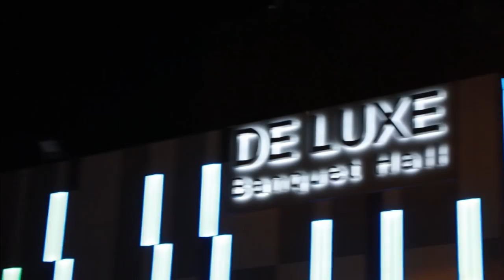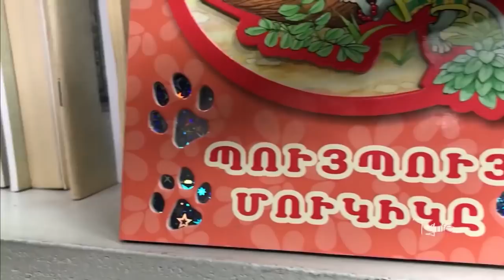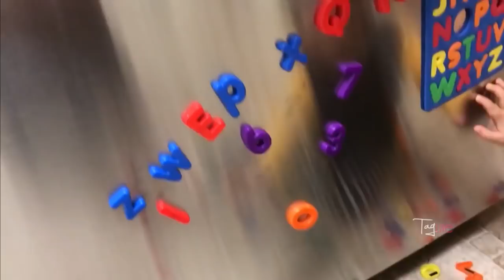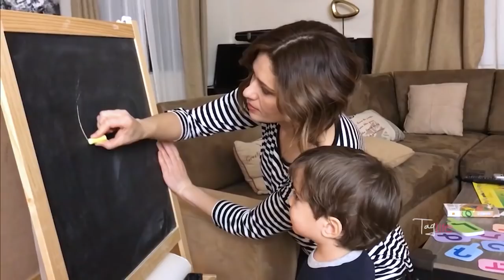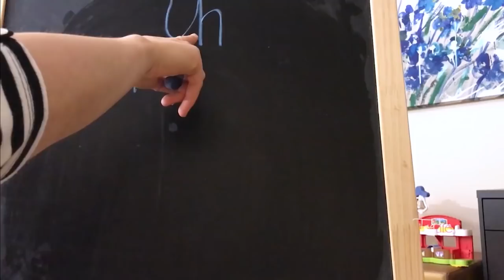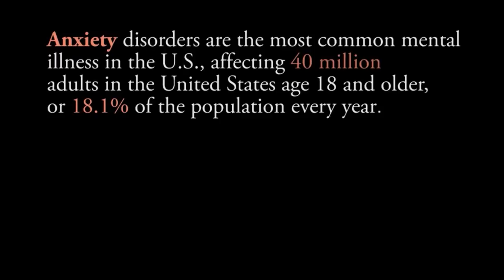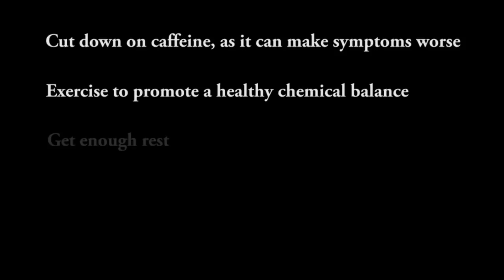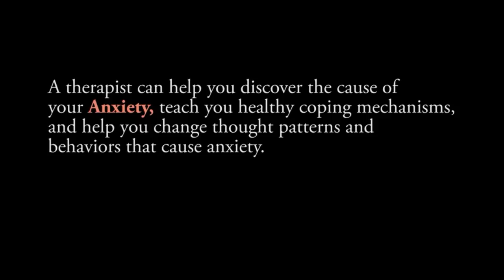Bari Luys Plus 04.05.18